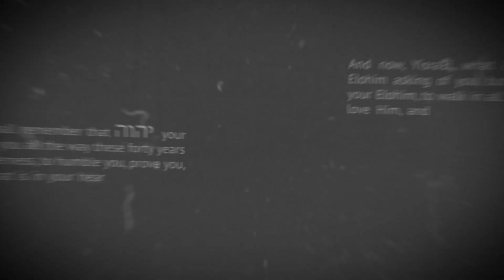First Look | SIN - A Breach of Relationship